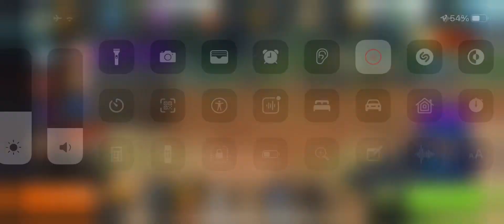フィッシングクラッシュ(Fishing Clash)の連勝マスターイベントでダイヤモンド賞に達してリワードを受け取る瞬間！巨大パック、伝説のドラフトパック、トークン-シルバーパックを入手！これは凄い！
激アツ！素晴らしい！